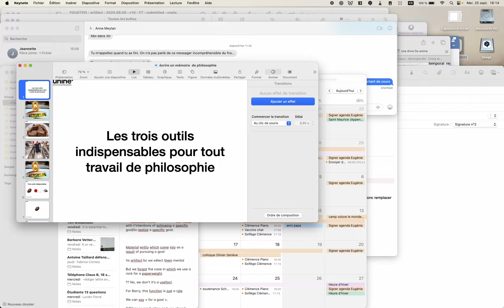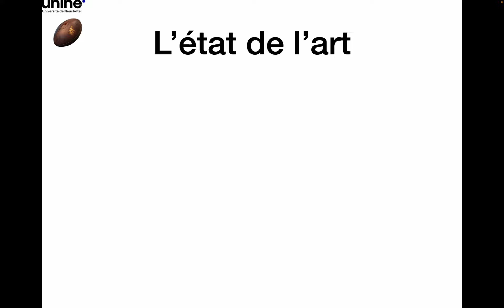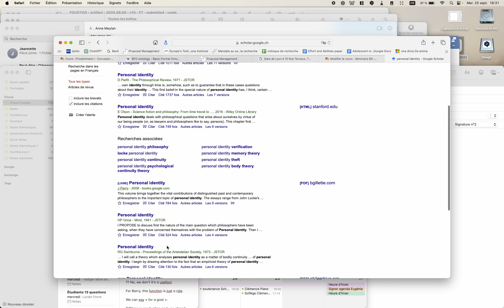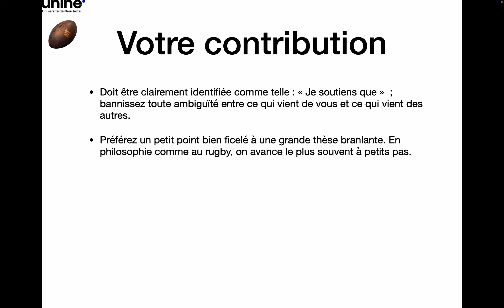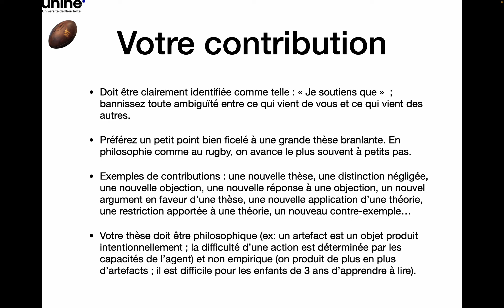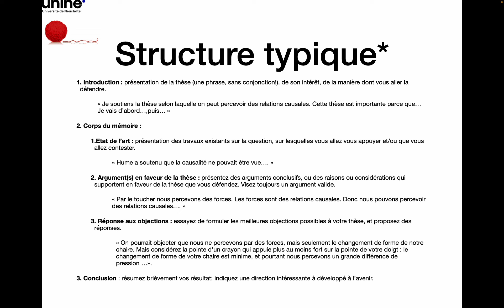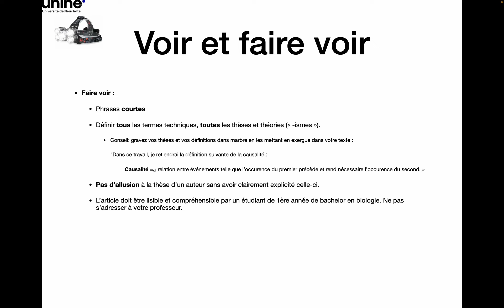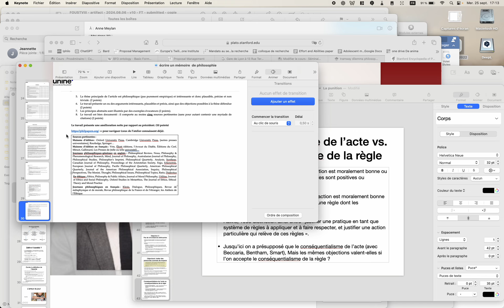Séance méthodologie, 25 septembre 2024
Trois outils pour réussir un travail de philosophie